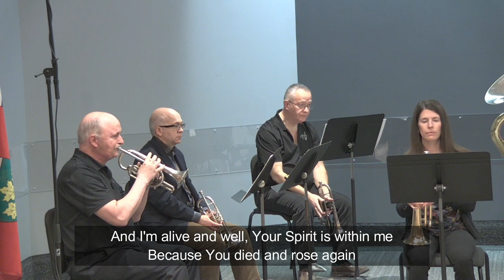Amazing Love you are my King (Billy James Foote)